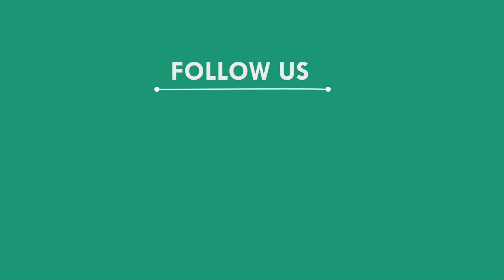ବ୍ଲକ ଘେରାଉ କରି ଭୋଟ ବର୍ଜନର ଧମକ ଦେଲେ ଗ୍ରାମବାସୀ, ମୟୁରଭଞ୍ଜ